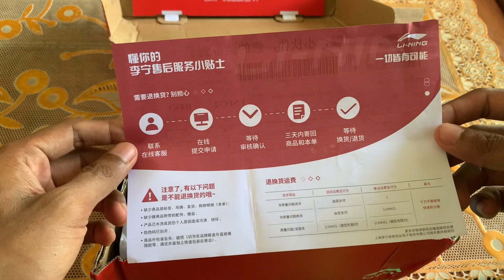UNBOXING SEPATU LI-NING RANGERS 4 TD BLACK EDITION.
UNBOXING SEPATU BULUTANGKIS LI-NING RANGERS 4 TD BLACK EDITION
untuk harga sepatunya tertera didalam video.

terimakasih